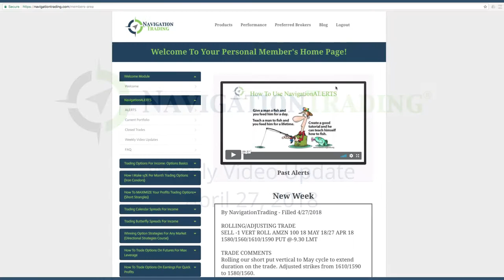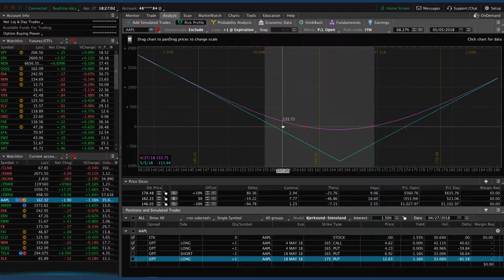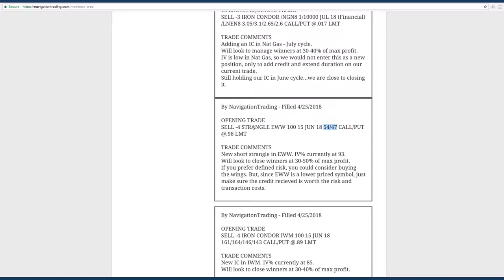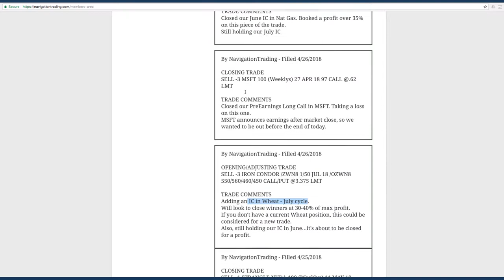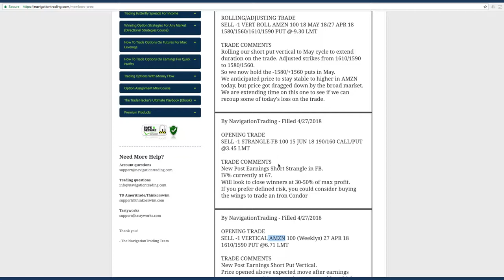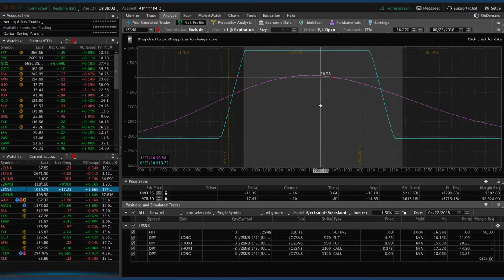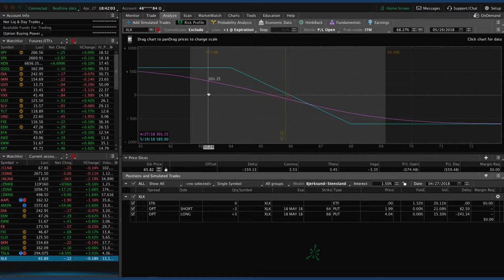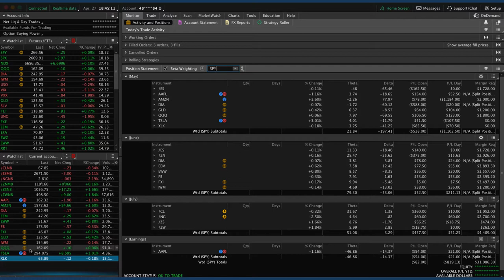Trading Options - Weekly Video Update from April 27, 2018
Each week our NavigationTrading Pro Members get access to a Weekly Update video to review all trades from the week. Here is one from April 27, 2018. to learn more about our Pro Membership!

Happy Trading!

YouTube.com/navigationtrading
Facebook.com/navigationtrading
Stocktwits.com/navigationtrading